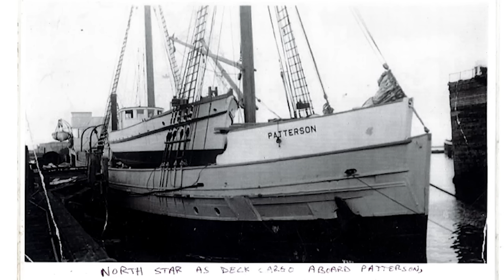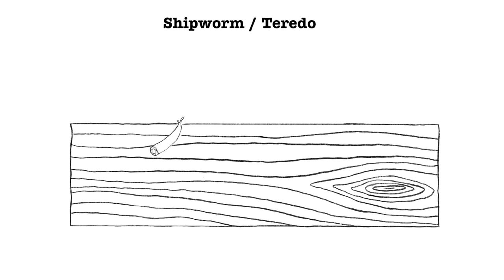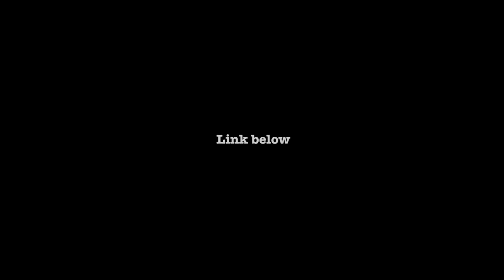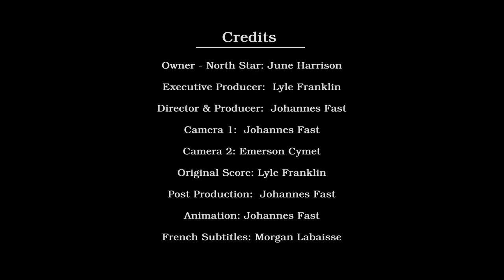A sea creature that eats wooden boats!!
In todays episode the crew gets to work stripping the miles of tarry copper that sheets the hull of the North Star, revealing the original layer of ice protecting ironbark hiding underneath.
James talks about Teredos, the damage they can do and how to protect against it.

Credits:
Owner of North Star: June Victoria Harrison
Executive Producer: Lyle Franklin
Director & Producer: Johannes Fast
Camera 1: Johannes Fast
Camera 2: Emerson Cymet, Kyle Brewis
Post Production: Johannes Fast
French Subtitles: Morgan Labaisse

Books by the third owner of the North Star, R. Bruce Macdonald:
Sisters of the Ice:

North Star of Herschel Island - The Last Canadian Arctic Fur Trading Ship.

Favourite Boatworks is a Vancouver based wooden boat repair and restoration business that offers professional shipwright, corking, and rigging services in the lower mainland. The business is based in Vancouver on the Fraser River and is servicing British Columbia and the Pacific Northwest wooden boat fleet.

We wish to acknowledge that Favourite Boatworks is located on the traditional and unceded territories of the Indigenous Peoples of British Columbia. We pay our respects to the First Nations, Métis, and Inuit peoples of this area, acknowledging their enduring connection to this land, and we would like to express our gratitude and respect for their historical and ongoing stewardship of these lands.